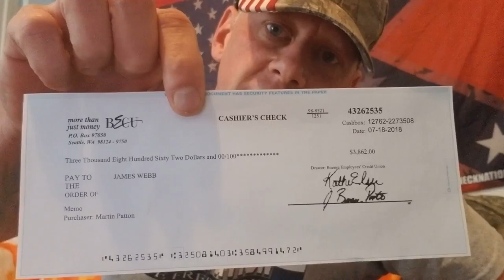Beware of this...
watch and see ricegum paul brothers